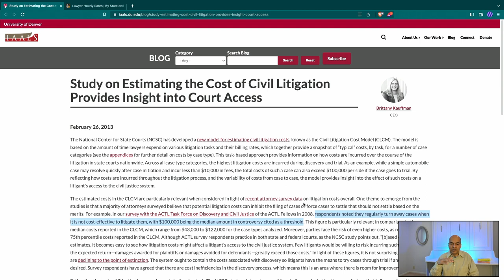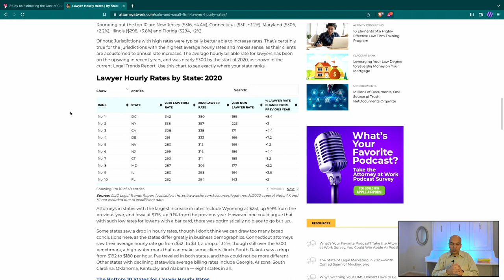Lawsuits Will Sap Your Wealth - Tips To Avoid Them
Lawsuits are an expensive endeavor whether you are suing someone or being sued.  With the costs to file or defend a lawsuit being as high as they are protecting oneself from a lawsuit is a good way to proceed.

Nothing in these video should be taken as investment advice.  Everyone’s investment situation is unique and should have investment guidance provided based on that or do their own due diligence.  Nothing in this video should be considered legal advice.  Laws vary from city, state, and federal level.  If you have a legal matter you should discuss with a local attorney who specializes in that area you need help with.